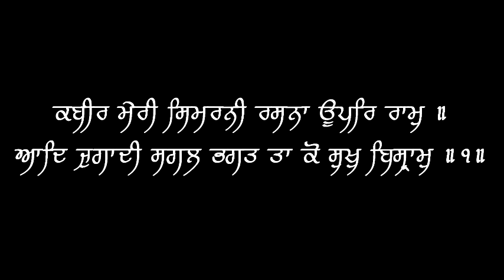Kabir Meri Simrani Rasna Upar Raam - Bhai Kulwant Singh (Prabhat) - 07/22/18 - Live Sri Bangla Sahib